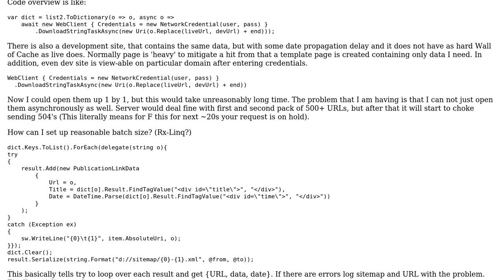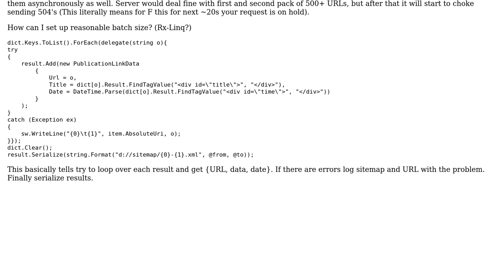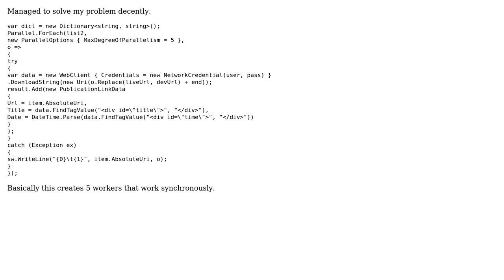Code Review: C# sitemap crawler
With thanks & praise to God, and with thanks to the many people who have made this project possible! You are responsible for your own actions.